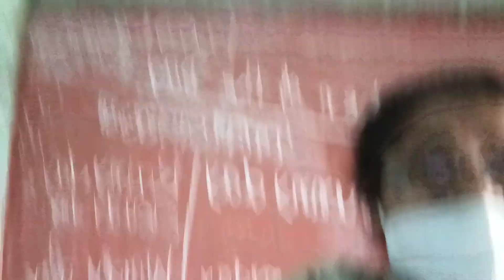30.1.2022..class in coloring board ground floor(2)